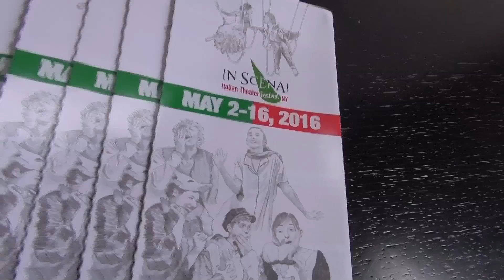Meet The Character #7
InScena With Irene meets the creator, director and co-protagonist of "Chef Spring"!

At Bernie Wohl Center, Upper West Side NY on Saturday 5.14 at 3pm!!!

Chiara Cervati is Frutti-Frully for InScena Festival
CentoperCento Teatro